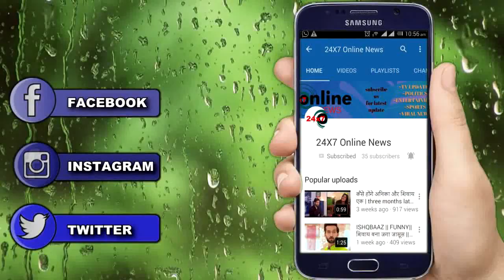KULFI KUMAR BAJE WALA || “इस बड़ी वजह से” खुल जाएगी SINKNDAR की पोल